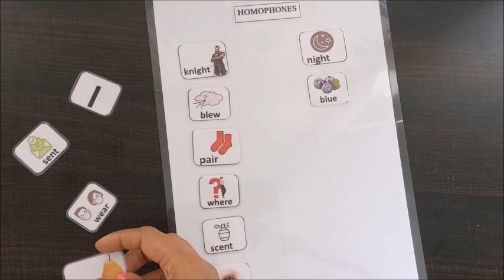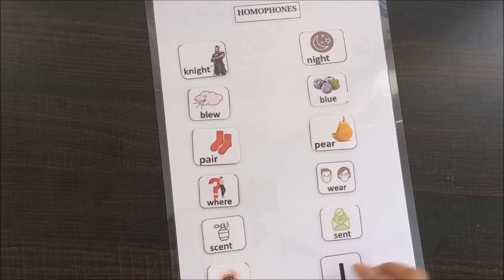Homophones homophones english learningmaterials teachingmaterial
In this video, the child will match homophones.